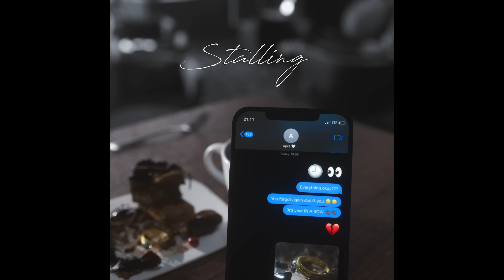Nasty C - Stalling (Visualizer)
Lyrics:

You can just leave if you wanna leave
If you don't wanna go the whole way
There with me
Then goodbye goodbye
You can tell your friends
Don't bother me
You're fucking up a good thing
And they all can see that I try I try

I won't come back I'm sorry
(I'm sorry)
I'ma finish what you started
(Finish what you started)
I thought you said you was all in
You stallin you stallin
(Yeah)
(All in)
(Yeah)

Breaking up making up
Same shit again
(Woah)
I don't wanna play these games
With your friends (Woah)
Pulling you away from me
And push you back again (Yeah)
Too unstable to hold me down
Now you breakin your vows
And you say I'm not around
(Yeah)
But every time your friends lеt your ass
Hit the ground I was makin' you smile
I would tell you that I'm proud of you
You ain't rеady for love girl it's obvious
You living for your audience
And I was just the ambiance
You play me like a champion
That's why we gotta end it
While we're young
If you ain't feeling what I'm feeling
Then you must be numb
If we ain't real to one another
Then we must be dumb
I think your real life just begun yeah

There with me
Then goodbye goodbye
You can tell your friends don't bother me

(I'm sorry)
(Yeah)
(All in)
(Yeah)

One day you love me next you hate me
Who wants to live like that
It ain't me
When anything goes wrong in your life
You blame me
This shit is crazy, can't let it phase me
I dodged a bullet, I almost gave you a baby
You're not my woman
You're only here when it's raining
You're not a ride or die,
You're a Ride til it's not what you wanted
You ain't ready for love where your home at
Take my feelings with you
Cause you own that I don't even want that
When I needed you where was your phone at
Got me thinking Where my back bone at
Don't know where we going at
We should call it quits
Cause you ain't calling me
I got a dream to go get
You can't be stalling me
I can't be living with regret
When I'm forty three
I'm doing both of us a favour
You should honour me

There with me then goodbye goodbye

Songwriters: Nsikayesizwe Ngcobo, Gianni Capovilla.